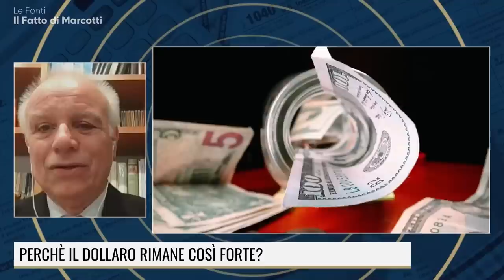E SE LA CINA (NON LA RUSSIA) FOSSE IL VERO PROBLEMA?